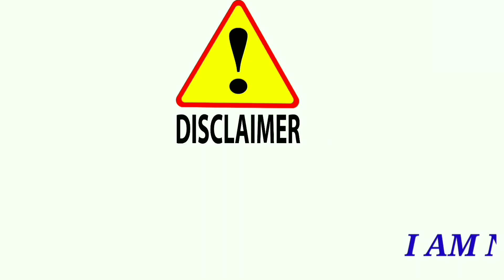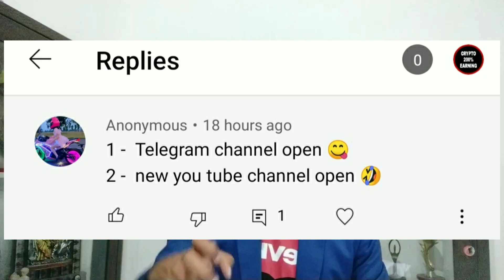Digvijay Singh Choudhary